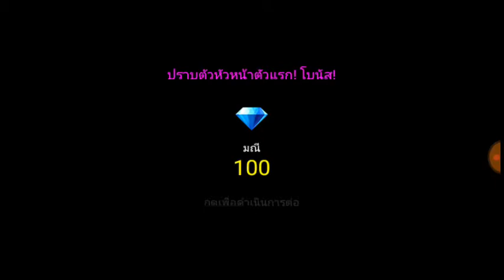Kingdom Wars Part 2